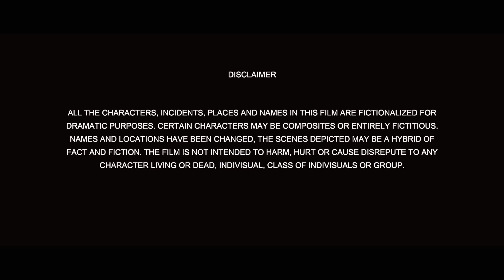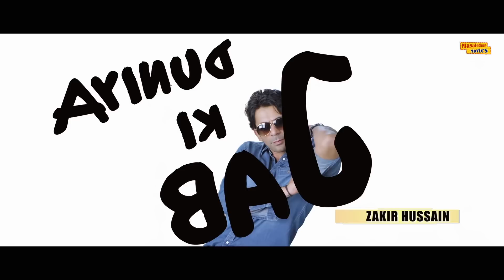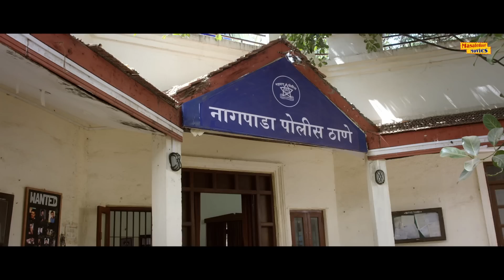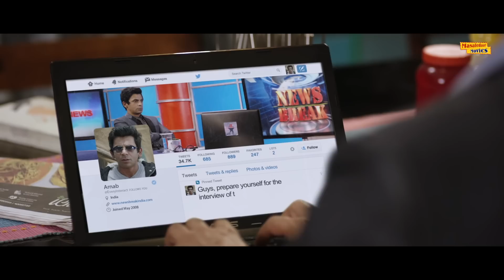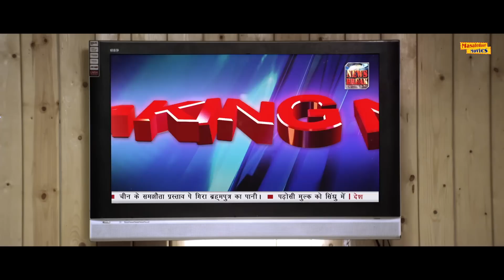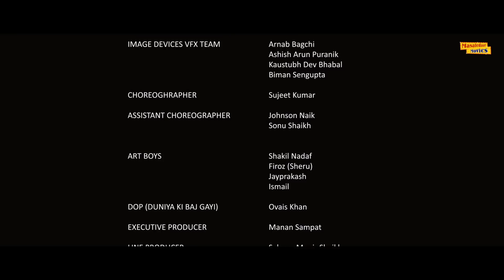Coffee With D (Full Movie) | Sunil Grover, Anjana Sukhani | Superhit Bollywood Movie 2022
Presenting Superhit Hindi Cime Comedy Movie “Coffee With D”

Starring: Sunil Grover, Anjana Sukhani, Rajesh Sharma
Directed by: Vishal Mishra
Written by : Aabhar Dadhich
Produced by : Apex Entertainment

Synopsis : Arnab Ghosh (Sunil Grover) is a Senior Editor and news anchor at NB news channel. He hosts a prime-time show, interviewing different people including politicians. Due to low ratings, his boss, Roy (Rajesh Sharma), transfers him to a cookery show and asks him to come up with a new idea for another show.